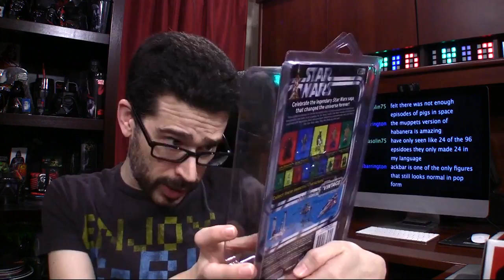StarWars Collectables - Admiral Ackbar and Mon Calamari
/star-wars/2016/02/04/its-a-trap-admiral-ackbar-mon-calamari-star-wars-collectables/
Admiral Ackbar is a strange looking character from the Star Wars galaxy, but that's exactly why I like him. We didn't know much about Admiral Ackbar's race when his figure was first released by Kenner even before the movie "Return of the Jedi" was out, but I knew I had to add him to my Star Wars action figure collection. He's a Mon Calamari, and I still feel weird every time I eat fried squid in restaurants because of it. It's a trap! No, it's another Star Wars alien who has now become quite a friendly face for us. After seeing that a new Admiral Ackbar figure was to be produced for his appearance in the new Star Wars movie (Star Wars: The Force Awakens), I decided to go back and pick up other Admiral Ackbar figures I missed as well as a couple affordable Mon Calamari. Yes, even Jedi has her own Admiral Ackbar stuffed animal. Her Admiral Ackbar squeaks, too. I will likely stick to Admiral Ackbar and Mon Calamari figures, though may have to wait to get the ones I'm missing (since they're a bit rare and therefore more costly for someone who can't afford to be a completist).

1420 NW Gilman Blvd 2543